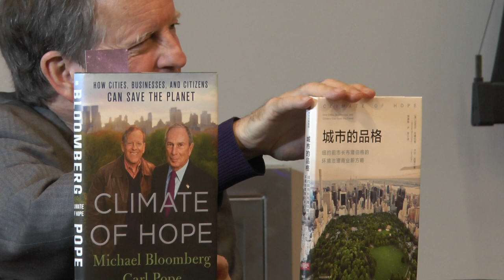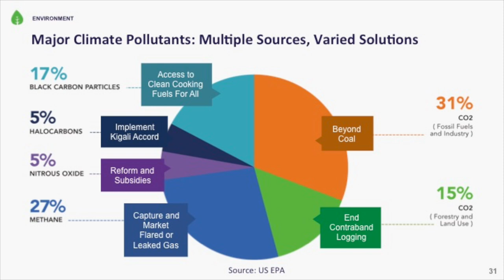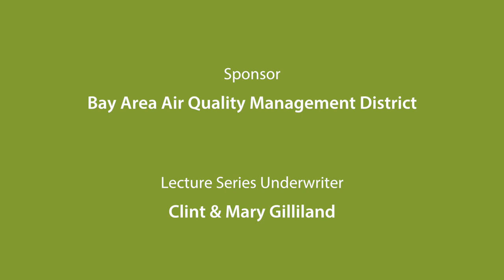Carl Pope Lecture, Climate of Hope, November 2, 2017